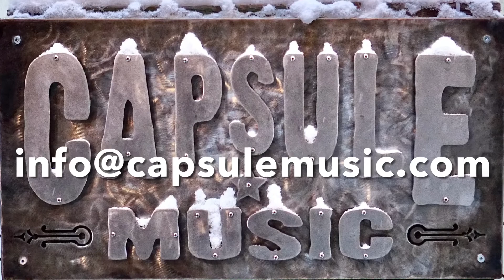1965/66 Gibson J-45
Here’s a super clean, one owner 1965/66 Gibson J-45.
The top has checking but maintains its vibrant sunburst.
The neck and fingerboard are in amazing shape.
The bridge is interesting: It doesn't have the adjustable saddle. There are no signs of any route being filled and it looks like its always been there. This one came with the original receipts from a store in Oshawa. The owner said it was a demo guitar which was given to the store by Gibson; This is stated on the receipt. It also come with some cool Gibson songbooks from the era. Great vintage package . w/OSSC, original strap & paperwork.